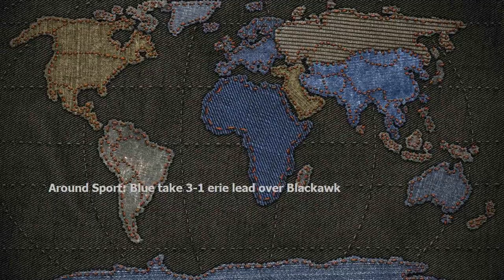Around Sports: Blues take 3-1 series lead over Blackhawks